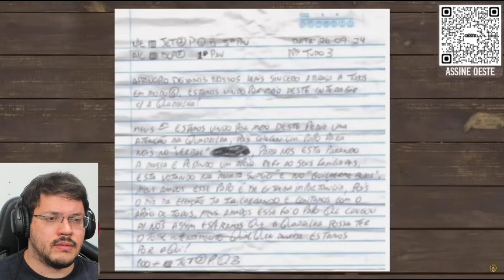BIZARRO ⛔ Tarcísio REVELA as CARTAS dos PRESOS pedindo VOTO em Boulos | Enzuh Reacts